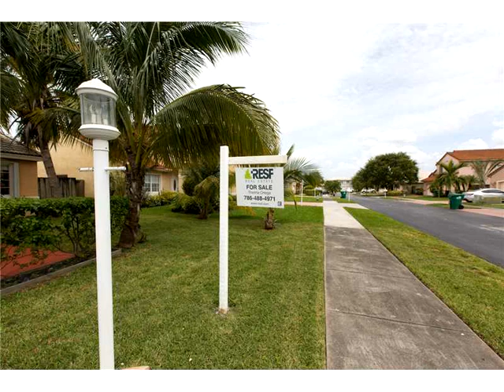16321 SW 76th St,Miami,FL 33193 House For Sale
Best priced pool home in the area! own this fantastic 3/2 split floor plan family home near great schools, parks, and shopping centers! this home features an open living and dining space with tile floors and vaulted ceilings. kitchen is open to family room with a breakfast nook. retreat to your spacious private master suite with vaulted ceilings, hardwood floors, and views to the pool. home has been well maintained, never been rented, and lived only by original owners! hurricanes shutters throughout.